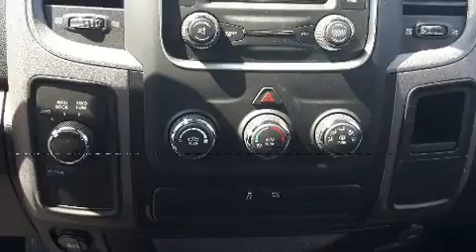2017 Ram 1500 Black Appearance in Joliette, QC J6E8S9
Attendez-vous toujours à plus avec le Ram 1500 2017. Ce camion à 4 portes et 6 passagers propose une technologie de pointe et grand style. Parmi les principales caractéristiques on retrouve un régulateur de vitesse, un compte-tours, des essuie-glaces intermittents, le pare-choc arrière avec marche-pied, un afficheur de la température extérieure, une banquette à l'avant, phares antibrouillard, et le télédéverrouillage. Le système audio comporte une radio AM/FM, et 6 haut-parleurs parfaitement positionnés. Les occupants de ce modèle voyageront en toute sécurité grâce aux caractéristiques suivantes: coussins gonflables à l'avant, rideaux gonflables pour protéger la tête, système antipatinage, système d'assistance au freinage, la mise hors de fonction du système d'allumage, et freins à disque aux 4 roues avec antiblocage. Le dispositif de stabilité électronique tente de maintenir votre véhicule sur la route quelles que soient les conditions routières. Notre équipe de professionnels offre un accueil chaleureux ainsi qu'une ambiance d'achat sans pression. Nous vous aiderons à trouver le bon véhicule au prix qui respecte votre budget. Nous sommes là pour vous aider.